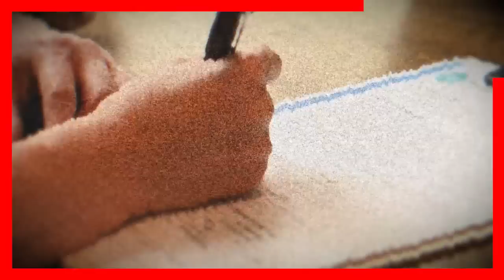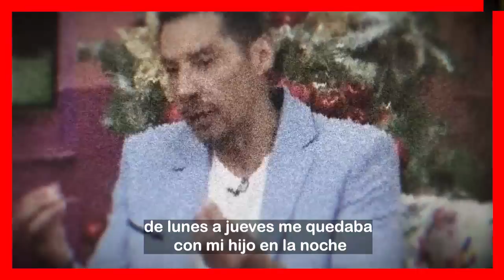🚨 𝗥𝗘𝗔𝗖𝗖𝗜𝗢𝗡𝗔 Hijo de Ingrid Coronado 𝗘𝗦𝗧𝗔 𝗛𝗔𝗥𝗧𝗢 De Las Acusaciones de Charly Lopez Contra Su Madre 😱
Charly Lopez no pierde oportunidad para hablar mal de Ingrid Coronado y no se da cuenta que esta distanciando mas a su hijo.

 BIENVENIDOS!!!
suelta la sopa
televisa
exclusivas
venga la alegria
tv azteca
polemica
chismes
Entertainment
farandula mexico